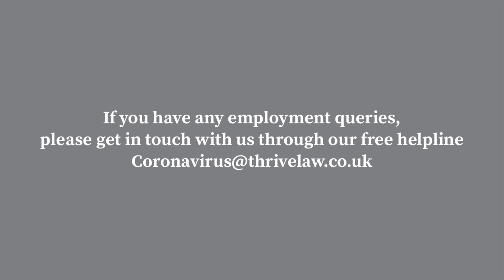Self Employed Grants - How to claim and who is eligible?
Here I talk all about mental health, employment law, advice and lived experiences as well as all things Thrive such as our events and team.

Todays video is about: Self Employed Grants - How to claim and who is eligible?